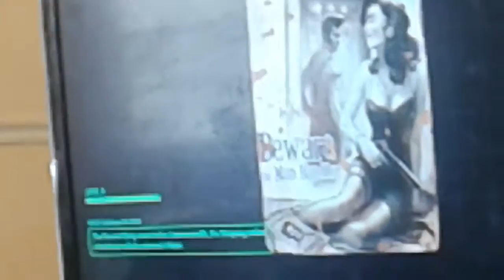Fallout 4 the best